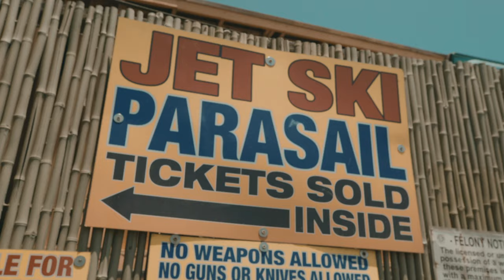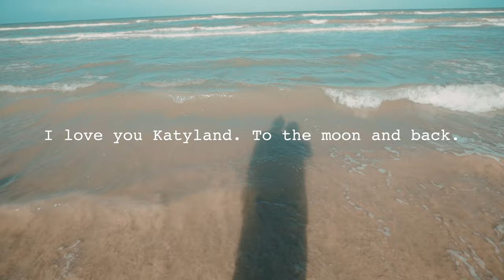KIDS GO TO SOUTH PADRE! ADAIR FAMILY VACATION 2019